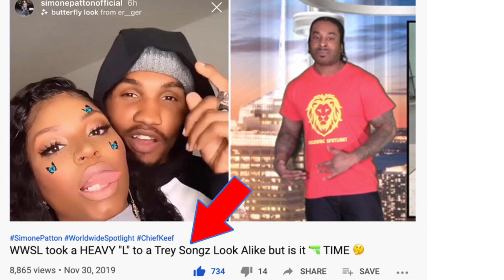Timberland on 💊's, Asap Rocky G Checked his Homies that were asking for FREE STUFF + Simone Patton